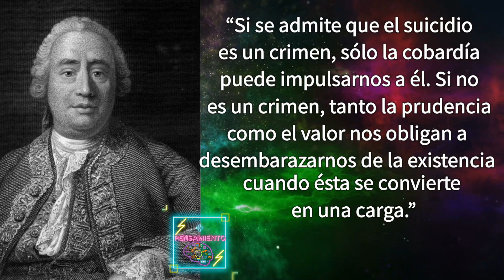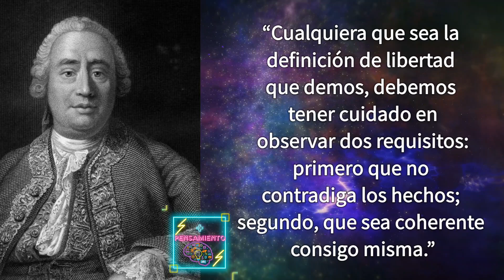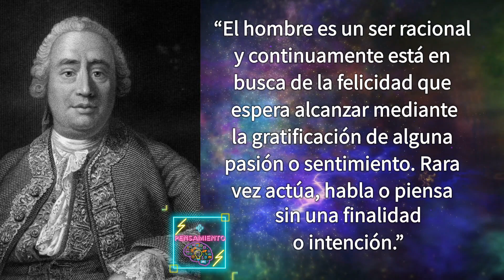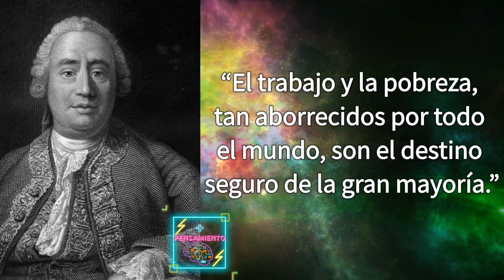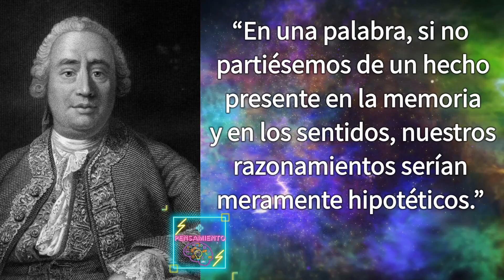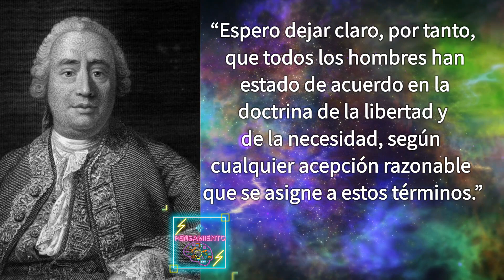Frases que desconocías de 🏆DAVID HUME🏆